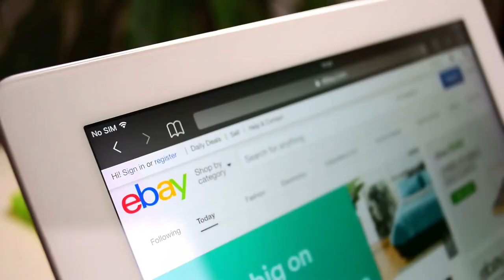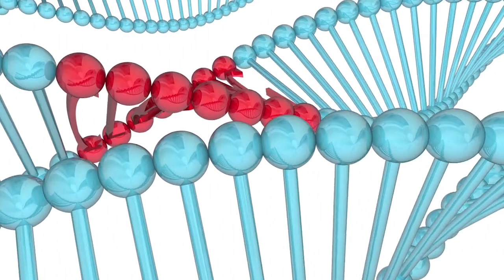Mardi Gras 2020: A quick history of Fat Tuesday and its food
Mardi Gras is today! Here's a quick history of the celebration (and its prized confections) as well as today's other trending online news!